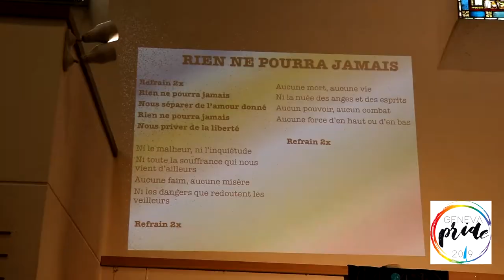07.07 - Sun Day du Lab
Le 07 juillet 2019, le LAB a proposé une célébration LGBTI* inter-religieuse hors du commun, au Temple de Plainpalais. Ce moment ouvert à toutes spiritualités – sans tabous, sans dogmes ni contraintes a eu lieu avec la participation de l’imam inclusif Ludovic-Mohamed Zahed, la pasteure Carolina Costa et le responsable de l’Antenne LGBTI Adrian Stiefel.

Réalisation: Marc Burri